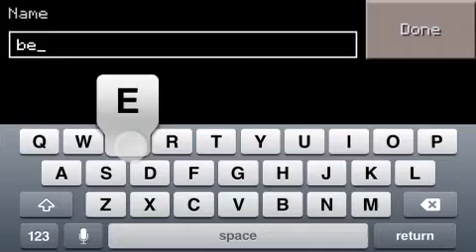Minecraft Let's play The world